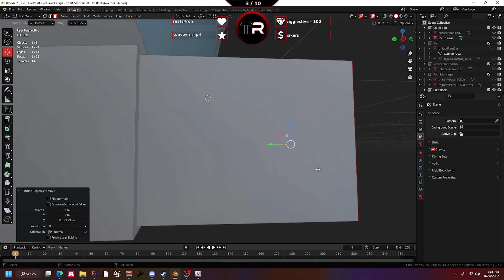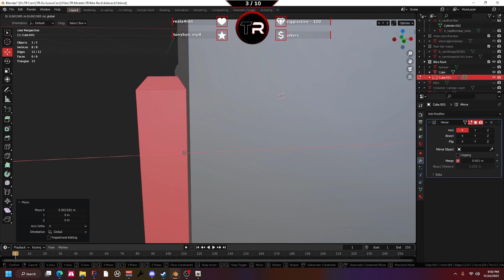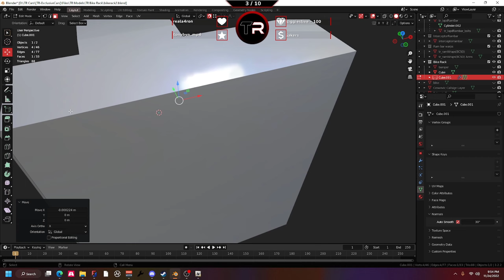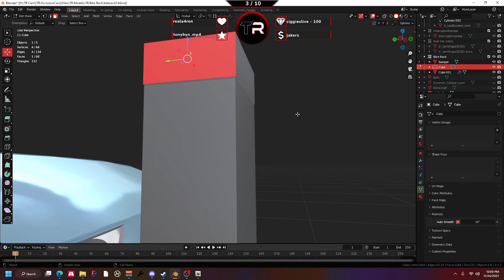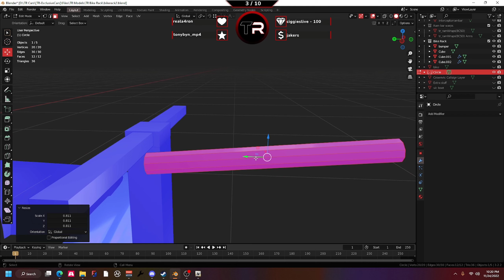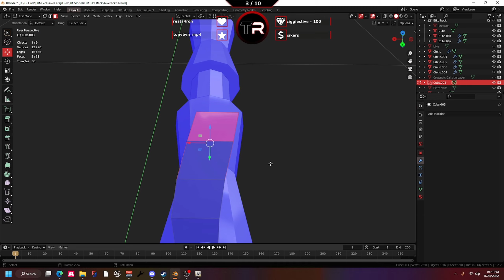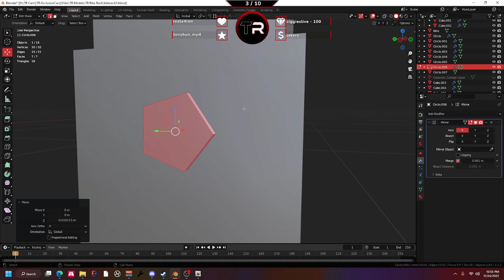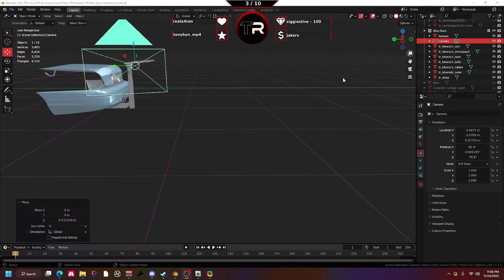[Twitch Vod] Bike Rack Model Time-lapse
Time-lapse video from my Livestream of working on the bike rack model that will be used on all my future models here to come in the future...